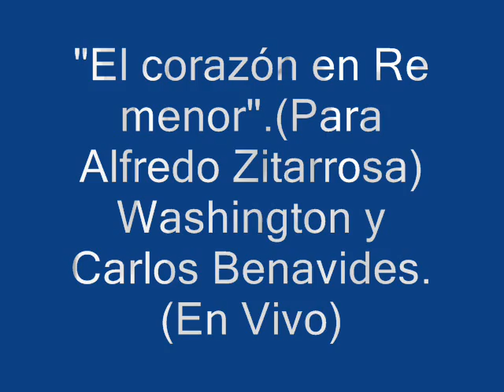El Corazón en Re menor-(A Alfredo Zitarrosa).( Washington y Carlos Benavides).